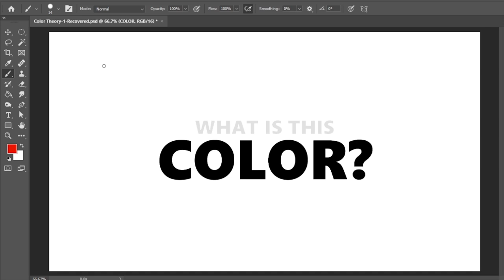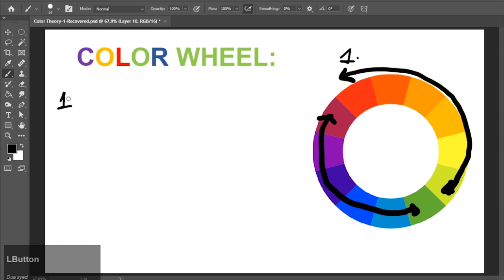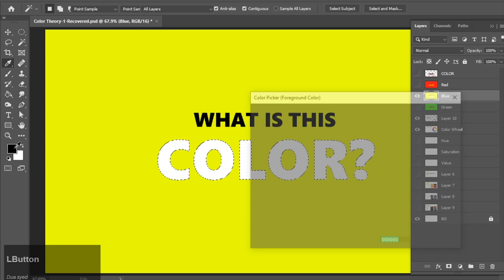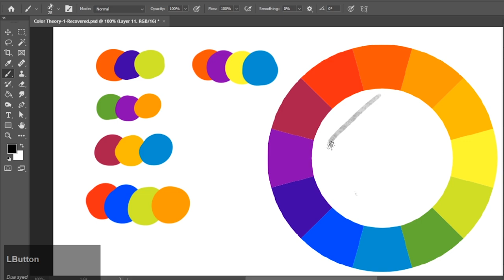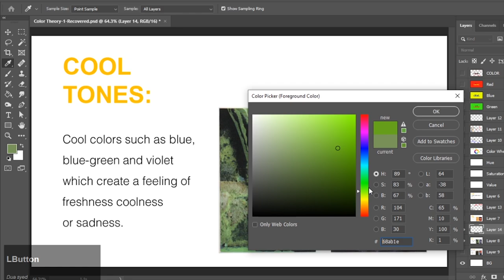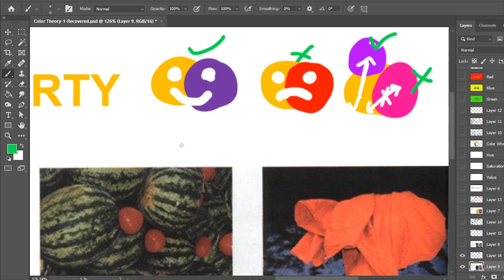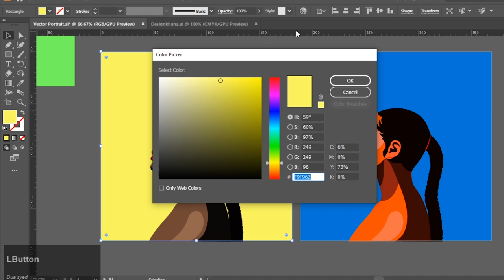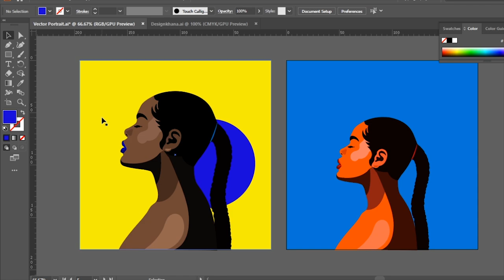How to Use Colors | Color Theory | Color Combos | Lecture #4 | Dua Syed | Urdu / Hindi | Designkhana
Hello my talented designers and artists! My name is Dua Syed - Graphic Designer and a Trainer!
In this video I have taught:
1: What is a color theory (brief)
2: Q/As why color looks good/bad (please comment your answers)
3: Color Wheel & importance
4: How color wheel works?
5: Color groups/combinations
6: Warm colors used
7: Cool colors used
8: Complementary colors used
9: Experimentation
10: How to apply colors in Design

If you want to send me any artworks/designs for review please send it on:

If you want to learn more then join FACEBOOK group:
For more color combos you can take help from these websites:

Drop your comments to give feedback/improvements/topics/QAs.
Like kren share kren Nibbi ki madad kren .-.